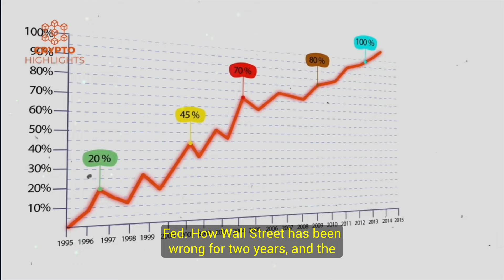I'm100%!! The Crash Is Going To Be Horrific. Jim Rickards Crypto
I'm100%.The Crash Going To Be Horrific. Jim Rickards Crypto Bitcoin News Bitcoin Crash Crypto News

 Hello everyone, today our guest Is Jim Rickards, a Economist and geopolitical expert delves into the nitty gritty on why the market needs to stop banking on more than one rate cut from the Fed, how Wall Street has been wrong for two years and the looming threat of commercial property held by the banks.